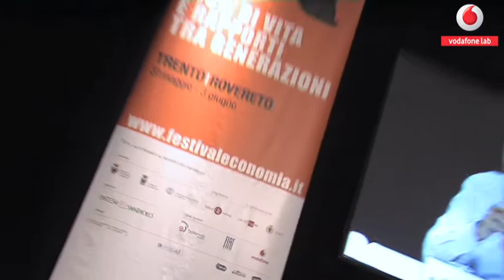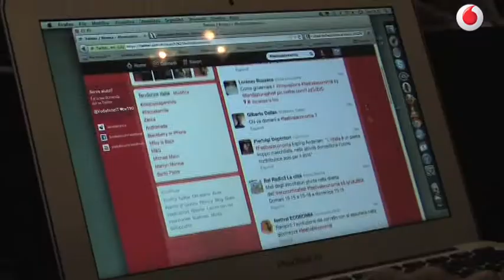Paolo Bertoluzzo: cinque punti per far ripartire l'economia in Italia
Il CEO di Vodafone Italia Paolo Bertoluzzo ha partecipato al Festival dell'Economia di Trento sedendo al tavolo dei relatori della conferenza "Crescita in un'economia matura" insieme a Francesco Caselli, Benoît Cœuré, Barry Eichengreen, Alessandro Profumo e Lucrezia Reichlin. Al centro del dibattito modalità e strategie con cui è possibile far crescere un'economia "matura" come quella Italiana, con particolare attenzione al ruolo svolto dalle nuove generazioni. Cinque gli ingredienti della "ricetta" descritta da Bertoluzzo: riduzione della tassazione sulle fasce più deboli, stimolazione della concorrenza tra aziende, semplificazione della burocrazia, aumento della dinamicità del mercato del lavoro e realizzazione delle infrastrutture digitali.